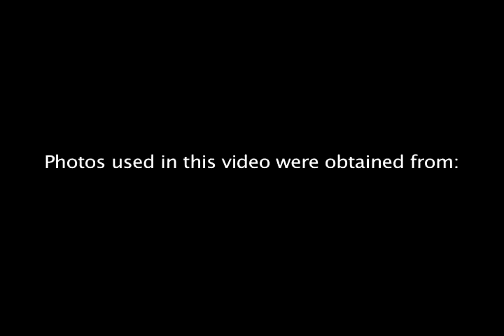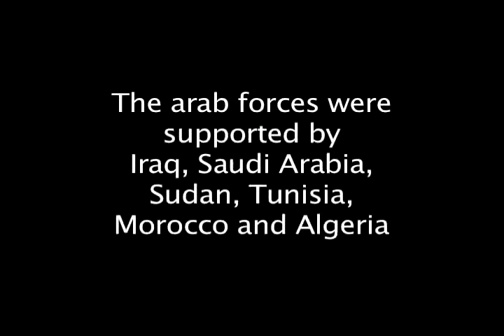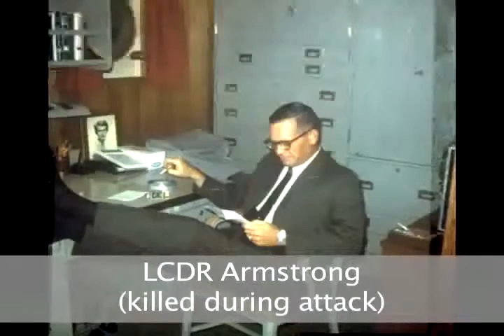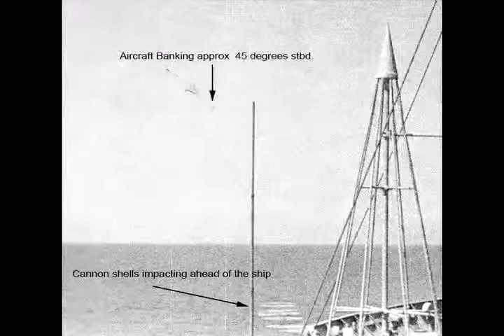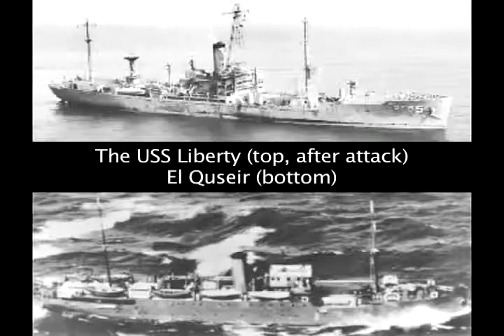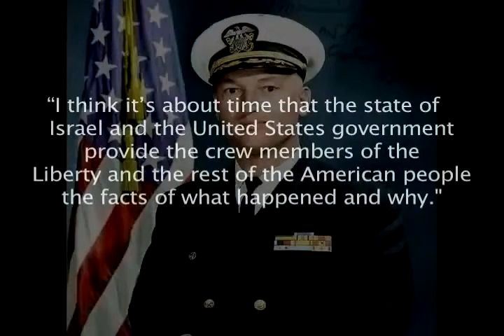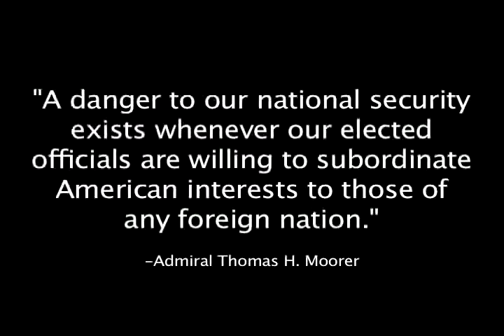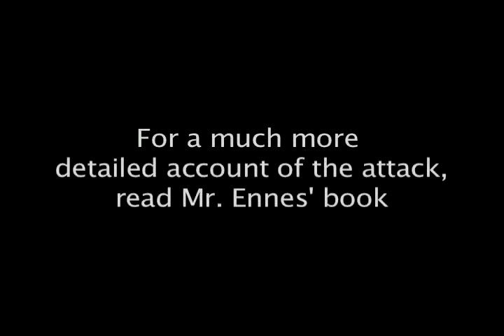Israel's Assault on the USS Liberty with James Ennes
Interview With USS Liberty Survivor and historian James M. Ennes, Jr., author of Assault on the Liberty. Commander Ennes was on the bridge when Israel attacked the ship, and he sustained major injuries. This interview was conducted by Ken McDermottRoe for the website HistoryCounts.org. McDermott's interviews were largely broadcast on the Pacifica radio network. The interview was first broadcast on WPKN 89.5 FM, Bridgeport, CT and WPKM 88.7 FM, Montauk, NY, on November 4, 2007.